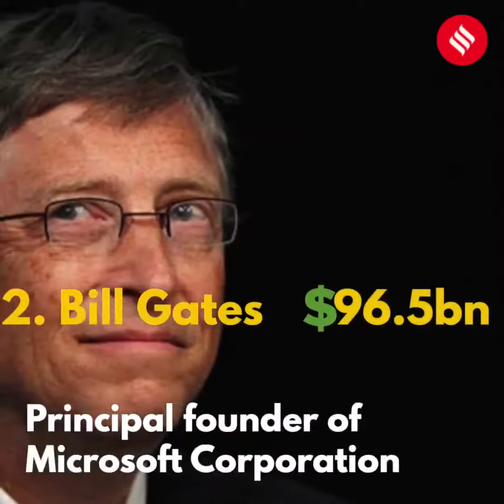Top10 Richest people in the world ! Richest people /Billioneris people